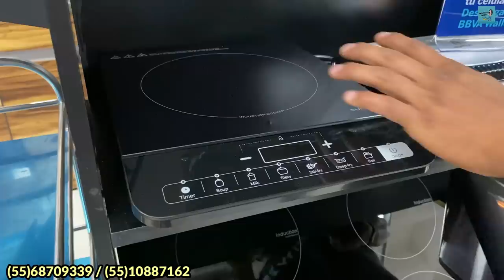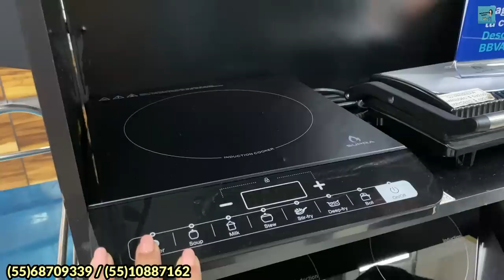IZAZAGA 38😱 TECNOLOGÍA DE PUNTA EN "MUEBLES Y ARTÍCULOS DE COCINA Y HOGAR" 😱 Precios de importación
🔔🔔DIRECCION🔔🔔
José María Izazaga 38, Centro Histórico de la Cdad. de México, Centro, Cuauhtémoc, 06000 Ejido del Centro, CDMX
Piso 11 Local 109
Horario: Lunes a Sábado de 10:00AM - 6:00 PM Domingos de 11:00AM - 4:00 PM